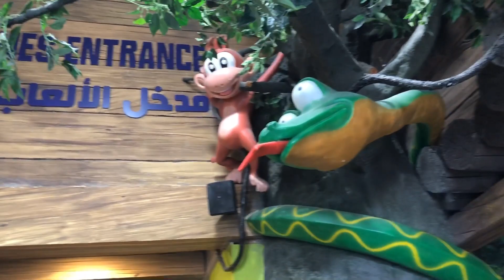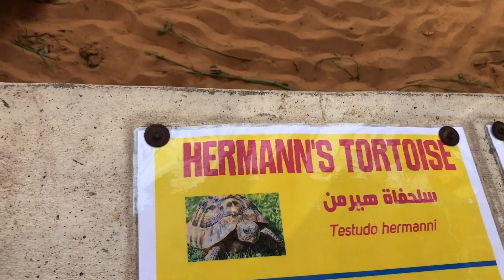Emirates Park Zoo Abudhabi Uae/